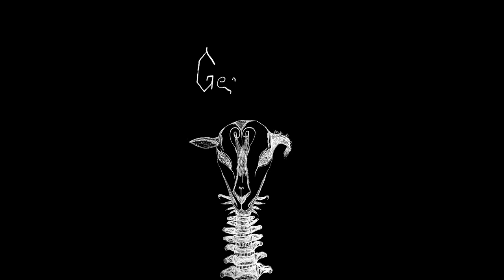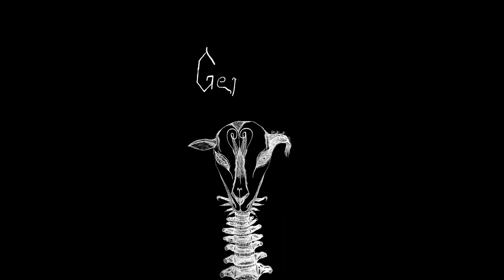Bílá Ovce - Generace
prod. puhf